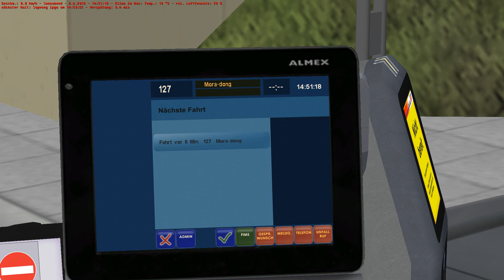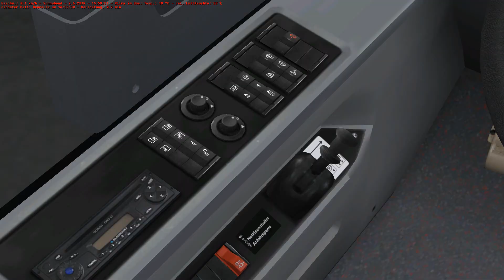[OMSI2] NEW C&C - 127번 Mercedes-Benz Citaro 전기버스 운행 (2/2)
스팀 상점에서 판매중인 전기버스 DLC입니다. 전기버스를 훌륭히 재현해낸 작품이라고 생각합니다. 구매해보셔서 한 번 몰아보세요.